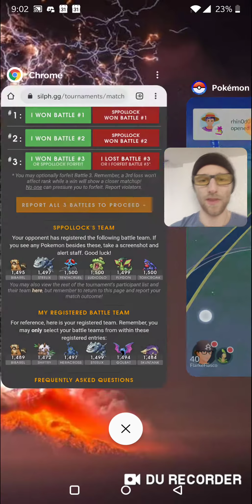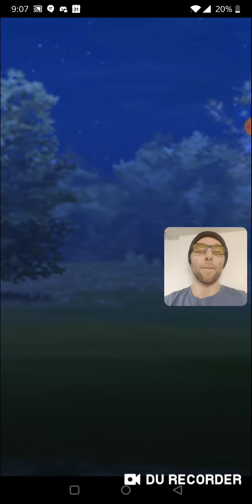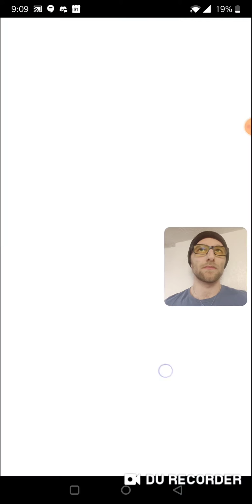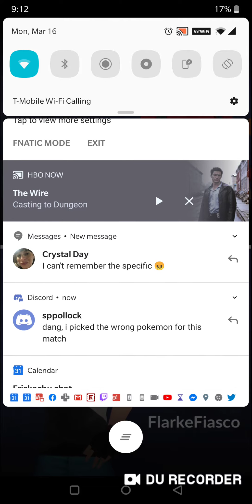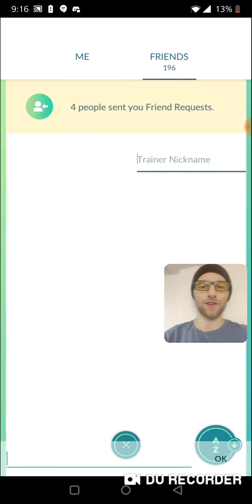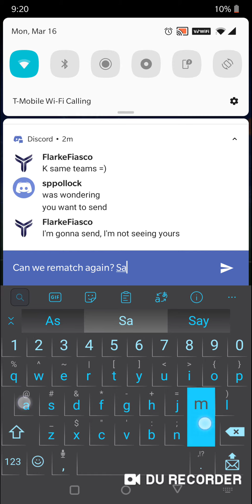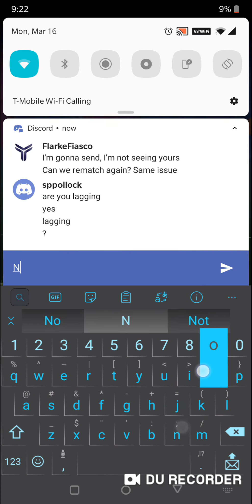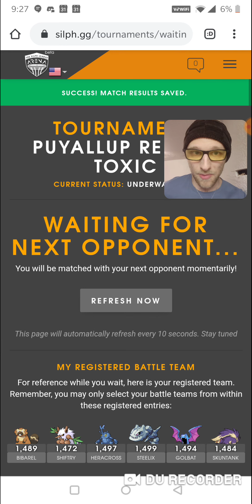Weighted Toxic Cup R1 - How to dynamically build lines of 3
The best way to make your play consistent is to analyze it if you have the time. What are their best lines, what are your's? Doing this heavy processing ahead of time means less time you have to spend in-game to process the same amount of information.

This frees you up to focus more on counting moves, or thinking on the fly, because you laid the mental framework in advance for the preemptive stuff.